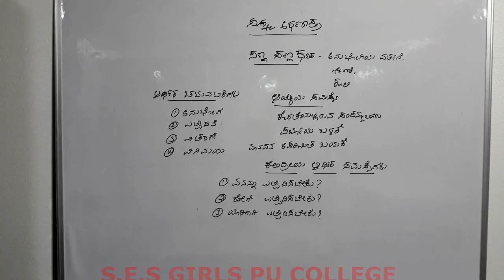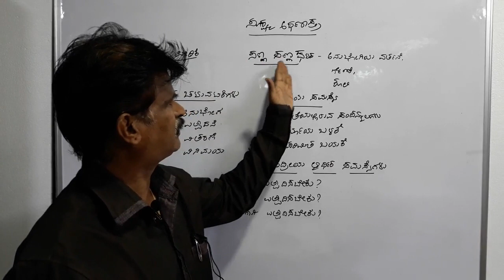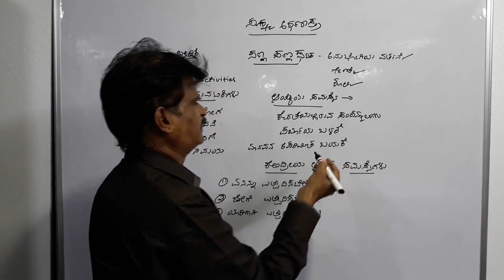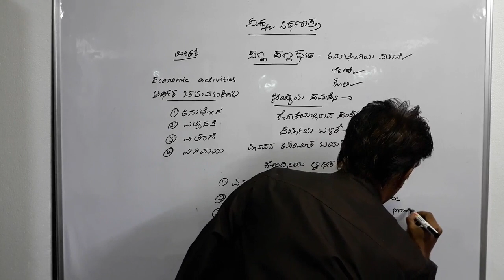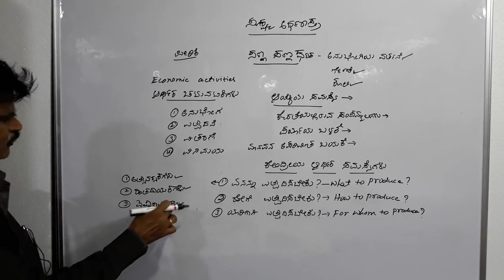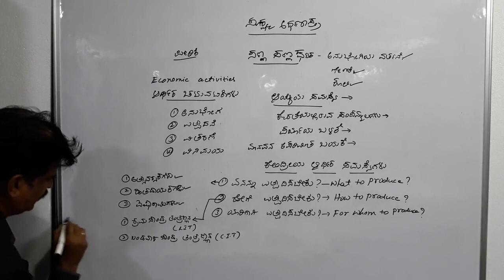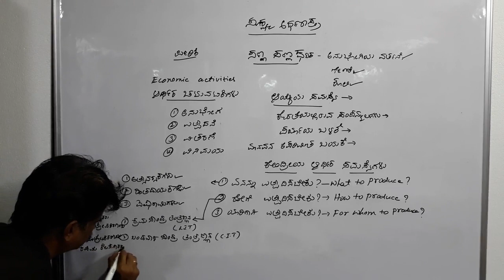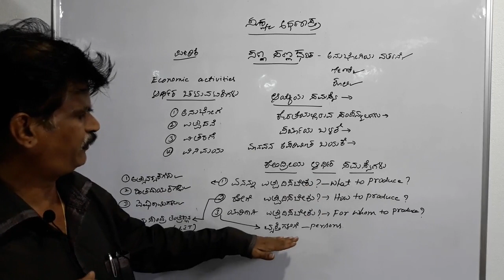Chapter 1,MICRO ECONOMICS INTRODUCTION Part-1